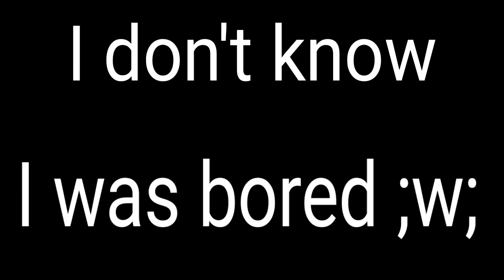Test (I was bored)